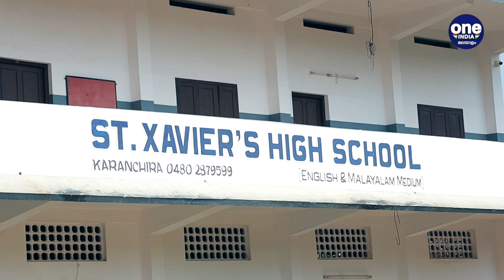കരാഞ്ചിറ സ്‌കൂളിൽ വിദ്യാർത്ഥിയായി ഹാജർ വെച്ച് എം എ യൂസഫലി | Oneindia Malayalam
MA Yusuff Ali visited Karanjira school
കളിക്കൂട്ടുകാർക്കൊപ്പം
ഓർമ്മകൾ പങ്കിടാൻ എത്തിയ യൂസഫലി, അവരുടെ കണ്ണീരൊപ്പാനും കൈത്താങ്ങായി. ജപ്തിഭീഷണിയിൽ നിന്ന് കൂട്ടുകാരനെ തിരികെ ജീവിതത്തിൽ എത്തിക്കാനുള്ള ഇടപെടൽ നടത്തിയായിരുനു മടക്കം.